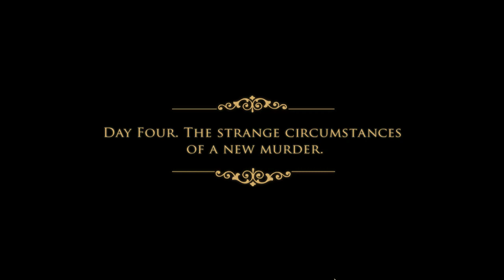Let's Play - Brink of Consciousness 2 - The Lonely Heart Murders - Chapter 2 - The Wharf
How far will you go to save your only daughter's life? Is there a limit? Help Owen Wright rescue his daughter from the clutches of the Lonely Hearts Killer, the mysterious figure who kidnaps and murders people who have suffered a love gone wrong. Unravel the intrigue, put a stop to the whirlwind of crime that has paralyzed this late 19th century British city. Olivia must live! The killer must be brought to justice! Only you can do it!

Available from:
Bigfish Games: